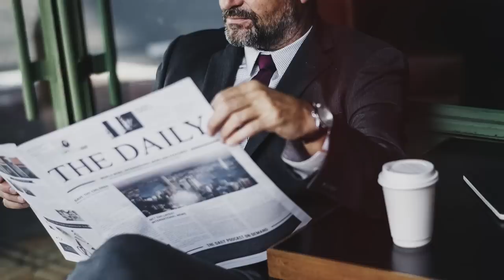¿TE ENCONTRASTE A TU EX NOVIA? ¡CÓMPÓRTATE!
SUELE OCURRIR, TE ENCUENTRAS A TU EX PAREJA, Y SI NO SABES CÓMO COMPORTARTE SEGURO COMETERÁS ERRORES QUE LAMENTARÁS. APRENDE A SEGUIR ETOS PROTOCOLOS.

00:00 Introducción
01:22 Trata de darte un tiempo
01:39 No frecuentes los lugares dónde podrías encontrarla
01:55 Tómalo con madurez
02:25 Compórtate cortesmente
02:53 Olvídate de los apelativos que antes usabas con ella
03:08 Respétala y ten en cuenta las razones por las cuáles terminaron
03:25 No busques una reconciliación

Visita nuestro sitio asociado de Amazon para productos de tu interés: